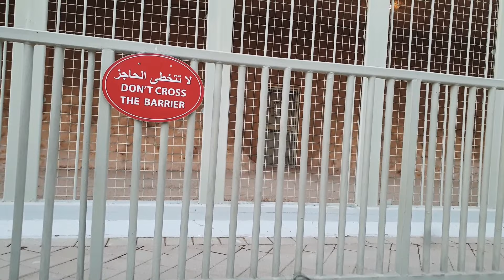Alkhor Park Doha Qatar Part 1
Welcome to Alkhor Park Doha Qatar